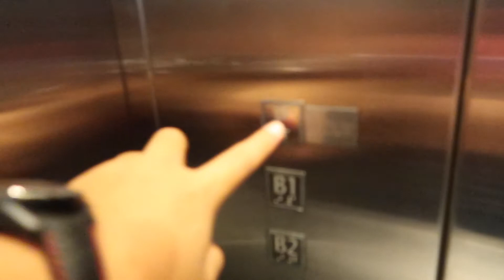CARA VLOG CASEY NEISTAT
Sumpah susah. Peluh jangan cakap. 😂😂😂 Yang pasti, kuew teow memang mantap. Tengok episod Nasi Ayam Yai untuk lokasi. Aummmm